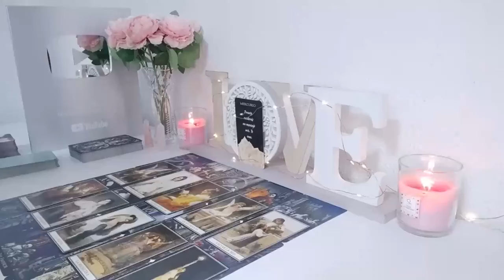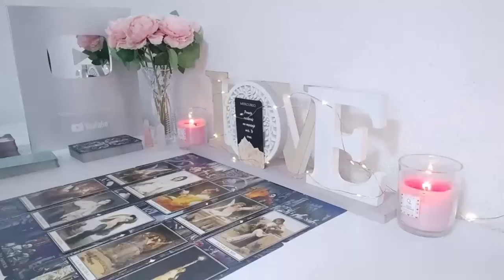CANCER, SOMEONE FEELS GUILTY FOR WHAT THEY DID TO YOU! 😳💔 YOU DON'T TRUST ANYMORE! AUGUST 2024